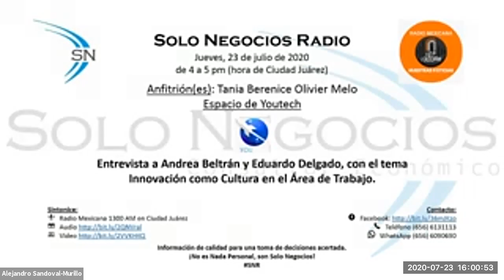[SNR] Solo Negocios Radio del 23 de julio de 2020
Entrevista: Andrea Beltrán y Eduardo Delgado, con el tema Innovación como Cultura en el Área de Trabajo.